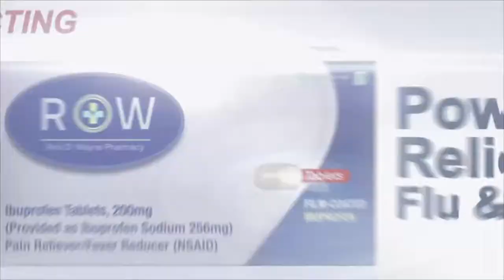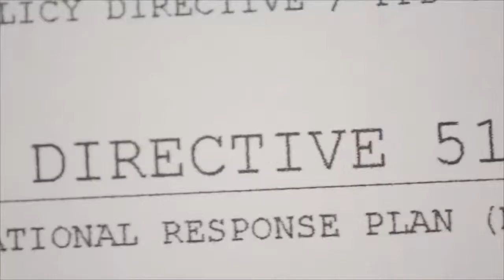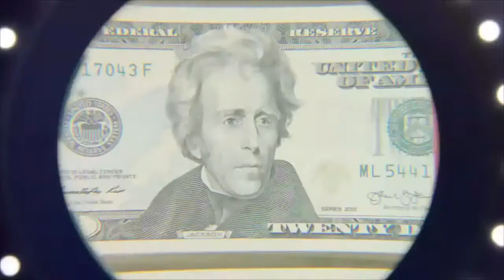Let's play The Division German Part 1 "Brooklyn"